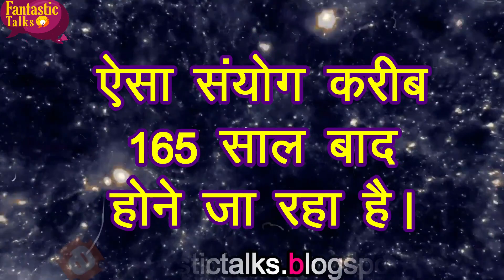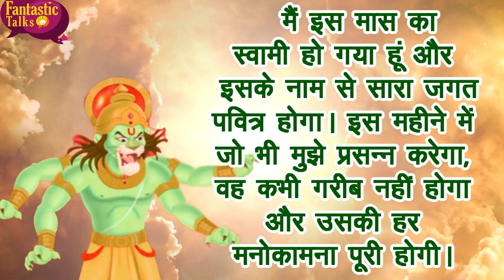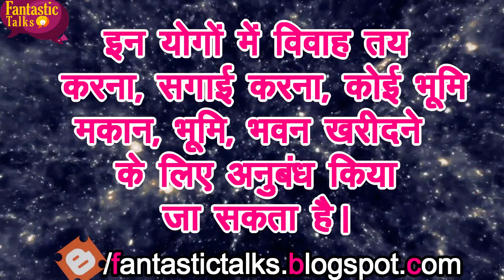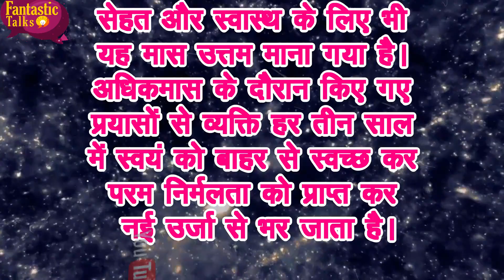adhik maas mein kya karna chahie | अधिक मास में क्या करें क्या ना करें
नमस्कार दोस्तों 🙏🙏
आपके माता पिता,गुरुदेव,भगवन और इष्ट देव सभी को मेरा प्रणाम (adhik maas mein kya karna chahie ) 🙏🙏
हर वर्ष श्राद्ध पक्ष की समाप्ति के बाद नवरात्रि अश्‍विन माह में ही प्रारंभ होती है परंतु इस बार अश्विन मास में अधिक मास लगने के कारण 1 महीने के अंतर पर नवरात्रि आरंभ होगी। (adhik maas mein kya karna chahie ) 🙏🙏

ऐसा संयोग करीब 165 साल बाद होने जा रहा है। चलिए आपको अधिक मास की 20 काम की बाते बताते है (adhik maas mein kya karna chahie ) 🙏🙏